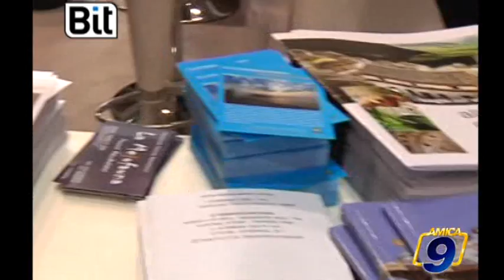MILANO BIT 2011 | Puglia, una vacanza da film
BIT 2011 | Puglia, una vacanza da film
Francesco Schittulli Presidente Provincia Bari
Pantaleo Mastrogiacomo consigliere delegato turismo BAT
Provincia Barletta Andria Trani BT Guarda tutte le videonews e gli approfondimenti all'indirizzo